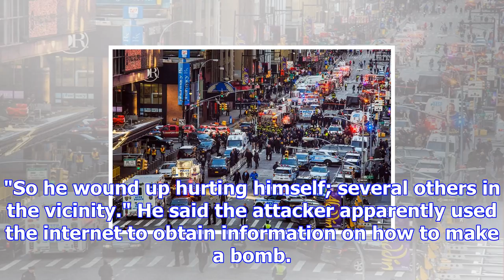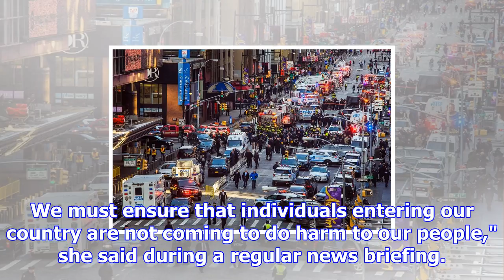Terror attack in new york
A Bangladeshi man with a homemade bomb strapped to his body set off an explosion at a New York commu...